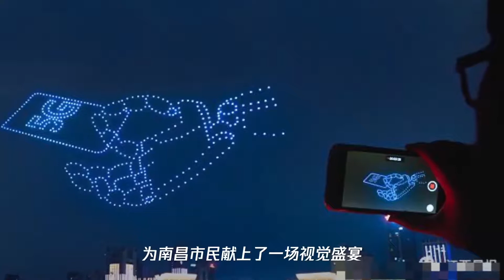炫酷!500架无人机点亮夜南昌,你看了吗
➤Thanks收看！